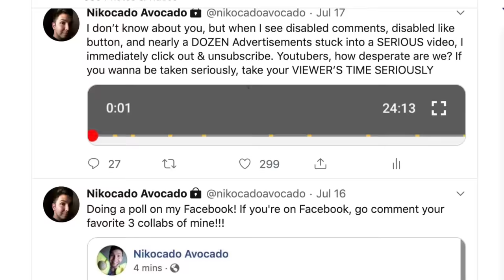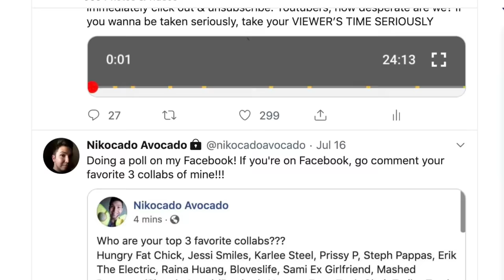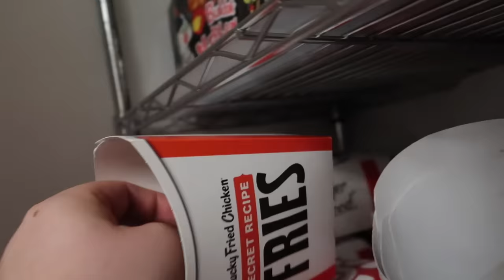KFC Kentucky Fried Chicken • MUKBANG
I'm eating KFC Kentucky Fried Chicken.

... I have crispy chicken and mac n cheese from KFC drive thru. Very very tasty today, just as good as Popeyes. Enjoy the eating show! yummy fried chicken!

My name is Nik and I go by Nikocado Avocado. My channel is where I like to express myself -- the good, the bad, the ugly, the pretty, and everything in-between. I love sharing my exciting life with you each day over a warm plate of food. I enjoy doing food challenges, recipes, cooking tutorials, and eating shows (called "Mukbang"). See you tomorrow!